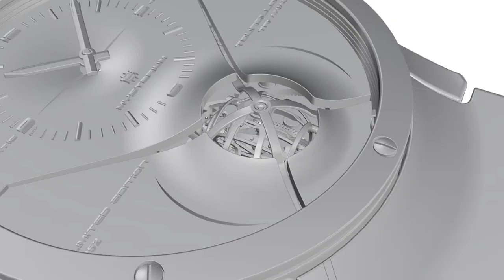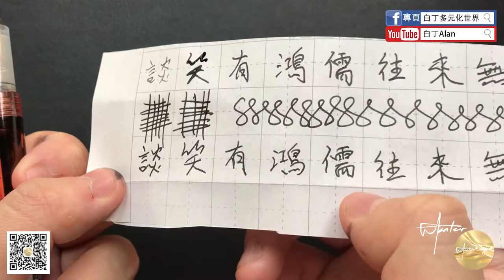Fountain pen review鋼筆評論 50 Pilot百樂元气SPN20F